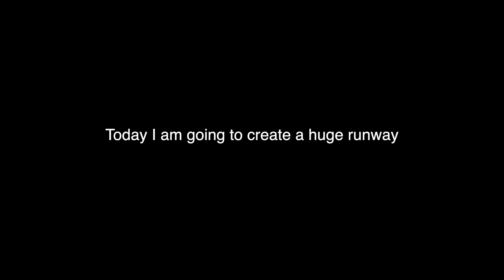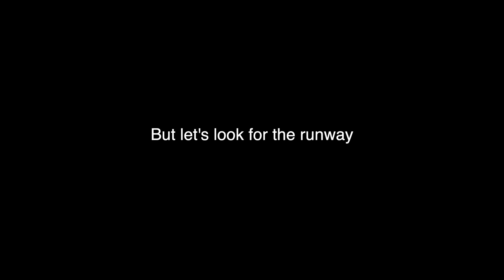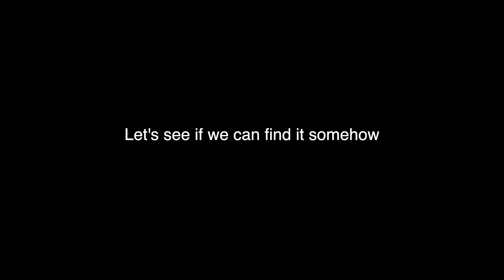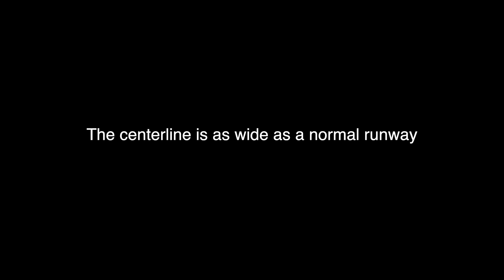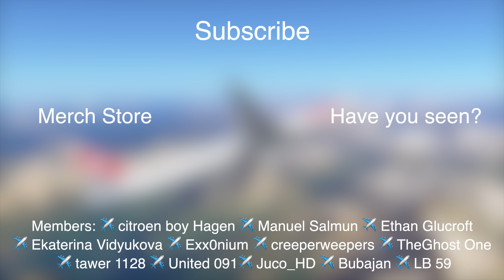THIS Is The Biggest Runway In The World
Today's Biggest Video: THIS Is The Biggest Runway In The World

Flight Sim Setup:
*Yoke & Throttle
*Rudder Panels

PC:
15" MacBookPro Touchbar (highest specs)
Processor: 3,1 GHz Intel Core i7
Ram: 16 GB 2133 MHz LPDDR3
GPU: Intel HD Graphics 630 1536 MB + Radeon Pro 560
SSD: 1tb

©Swiss001 2019